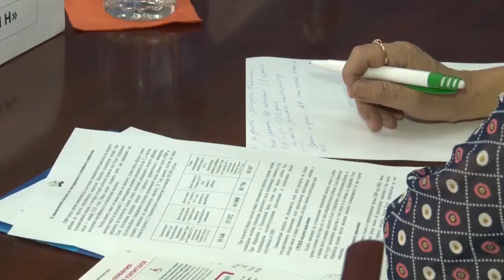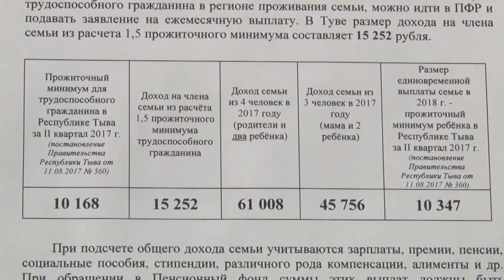Господдержка на второго ребенка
По новому закону на ежемесячные доплаты могут рассчитывать и семьи, где в этом году родится или будет усыновлен второй ребенок. В этом случае заявление на матпомощь можно подать в региональное отделение Пенсионного фонда или же в многофункциональные центры по месту жительства. В разных регионах получаемая сумма различается. В Туве размер господдержки на второго ребенка немного превышает десяти тысяч рублей.